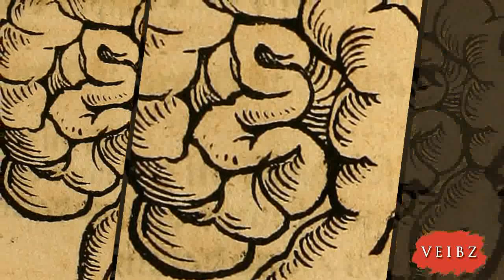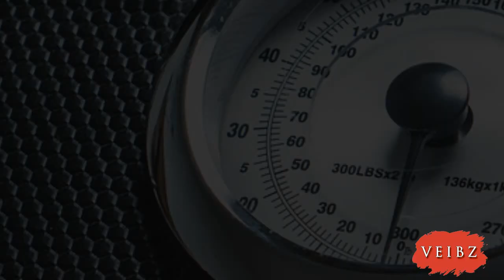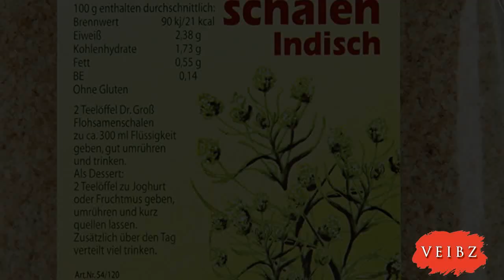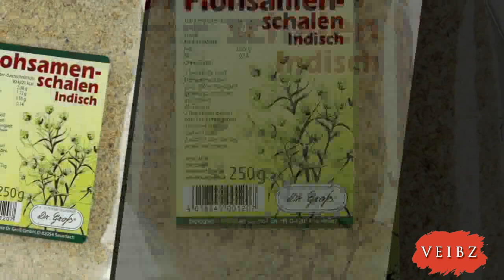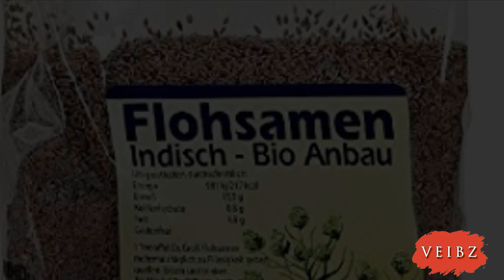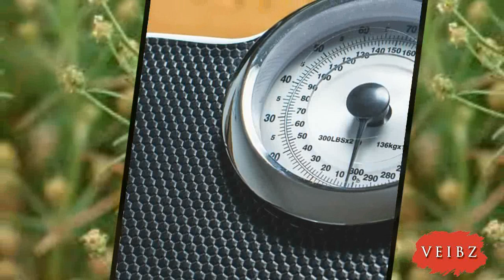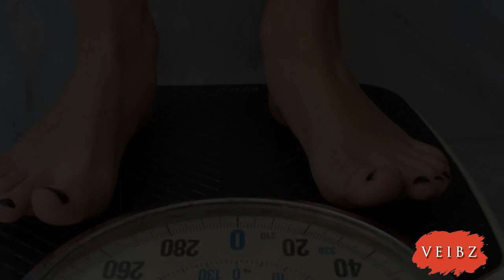Flohsamenschalen 2 Kg in 1 Woche durch diese Wirkungen möglich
Flohsamenschalen und seine verblüffenden Wirkungen und Eigenschaften. Flohsamenschalen und ihre zahlreichen Ballaststoffe sind für die Darmgesundheit essenziell, sie verhindern Verstopfungen, Blähungen, ein Völlegefühl, wirken gegen Durchfall und Darmerkrankungen, wie Morbus Chron, Collitis ulcerosa, dem Reizdarmsyndrom und Hämorrhoiden. Ballaststoffe besitzen die Fähigkeit, die Gallensäure zu binden und dessen Ausscheidung anzuregen. Dadurch wird die Produktion neuer Gallensäure angeregt und Cholesterin dafür benötigt. Das Ergebnis ist eine cholesterinsenkende Wirkung ausgelöst durch die Ballaststoffe. Ballaststoffe steigern außerdem das Sättigungsgefühl. Sie vergrößern den Nahrungsbrei, füllen den Magen und wirken dadurch schneller sättigend. Der Blutzucker wird nur langsam gesteigert und das Essen übermäßiger Kalorien vermieden. Das Abnehmen wird so erleichtert, Übergewicht vermieden und dem Diabetiker geholfen. Flohsamenschalen besitzen eine starke Wasserbindungsfähigkeit und ein starkes Quellverhalten. Im Wasser quellen die Flohsamenschalen bis auf das 50-fache Volumen auf. Ganze Flohsamen können hingegen nur auf das 15-Fache ihres Volumens aufquellen. Flohsamenschalen helfen, den Körper von Giftstoffen und Krankheit auslösenden Schadstoffen im Körper zu befreien. Sie verbessern die Darmtätigkeit und sorgen für eine gesunde und regelmäßige Verdauung.
1 Flohsamenschalen helfen dir bei einer Blitzdiät
Flohsamenschalen helfen enorm beim Abnehmen. Die zahlreichen Ballaststoffe sorgen während des Essens für ein schnelles Sättigungsgefühl und verhindern damit das Essen zu vieler Kalorien. Die Ballaststoffe fördern außerdem die Verdauung und sorgen für eine geregelte Darmentleerung. Mit dem Stuhlgang werden Giftstoffe aus dem Körper hinaustransportiert und dem Körper so die Möglichkeit gegeben, besser Fett verbrennende und Stoffwechsel steigernde Nährstoffe aufzunehmen. Für eine sichtbare und schnelle Gewichtsreduktion sollten Flohsamenschalen etwa 30 Minuten vor den Hauptmahlzeiten verzehrt werden. So haben die Samen Zeit, sich im Magen zu erweitern und die Magenwand zu dehnen. Dadurch wird beim Essen ein schnelleres Sättigungsgefühl erzeugt, was hilft, kleinere Mahlzeiten zu essen und somit unerwünschte Pfunde zu verlieren. Ausserdem entleert es schneller deinen Darm und du nimmst dank eines verbesserten Stuhlgangs noch mehr ab. Es reicht wenn man, ganz davon abhängig wie schwer du bist 2-3 Esslöffel Flohsamenschalen im Wasser 30 Minuten lang quellen lässt und diese anschliessend verzehrst. Trinke aber immer genügend Wasser damit, sodass sie in deinem körper aufquellen können. Das verursachte totale Sättigungsgefühl lässt dich weniger Essen, und so purzeln die Kilos automatisch. Allerdings solltest du darauf achten, dass du nur die Flohsamenschalen und nicht die Flohsamenkerne zu dir nimmst (diese gibts aber ohnehin seperat zu kaufen). Bitte beachte auch, dass diese Blitzdiät auf Dauer nicht gesund ist...wenn du dich nur mehr von Flohsamen ernährst...wird dein Körper definitiv Mangelerscheinungen erleiden. Diese Art von Diät hilft dir lediglich dein Volle und Sättigungsgefühl enorm zu beschleunigen und das ist auch der Trick dabei, schnell abzunehemn. Vergiss also nicht weiterhin auch genügend Obst und Gemüse zu essen.
2 Flohsamenschalen senken deinen Cholesterinspiegel
Die Ballaststoffe in den Flohsamenschalen beschleunigen nicht nur die Darmpassage, sie fördern zusätzlich die Produktion der Gallensäure. Während der Verdauung binden die Ballaststoffe Gallensäure an sich und sorgen dafür, dass diese vermehrt ausgeschieden wird.  Mit der Ausscheidung wird die Produktion neuer Gallensäure angeregt. Die Leber (Ort, wo die Gallensäure produziert wird) benötigt zur Herstellung der Gallensäure Cholesterin. So wird mit der Produktion neuer Gallensäure der Cholesterinspiegel im Blut gesenkt.
4. Flohsamenschalen stärken dein Immunsystem
Eine ballaststoffreiche Ernährung ernährt die Darmbakterien und unterstützt damit deren Funktion. Werden die Ballaststoffe im Darm abgebaut, entstehen kurzkettige Fettsäuren (Propionsäure, Essigsäure und Buttersäure). Diese Fettsäuren verursachen eine saure Umgebung für die Darmbakterien und verhindern dadurch das Weiterwachsen schädigender Erreger. Mit Hilfe der Ballaststoffe kann somit eine gesunde Darmflora aufgebaut, das Immunsystem gestärkt, die Verdauung unterstützt und die allgemeine Gesundheit gefördert werden.
5 Flohsamenschalen beugen Darmkrebs vor
Die Ballaststoffe in den Flohsamenschalen helfen, Krebs auslösende Giftstoffe aus dem Darm zu beseitigen. Außerdem fördern sie eine geregelte Darmtätigkeit und einen regelmäßigen Stuhlgang. Einige Studien deuten wegen der wunderbaren Funktion der Ballaststoffe darauf hin, dass eine ballaststoffreiche Ernährung das Risiko von Darmkrebs senken kann.